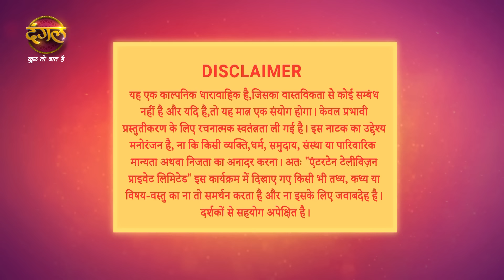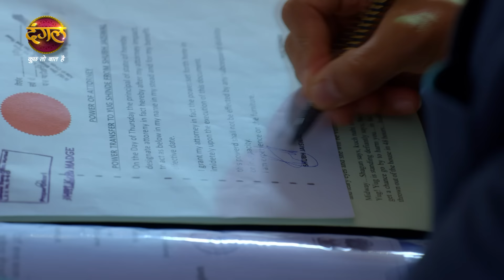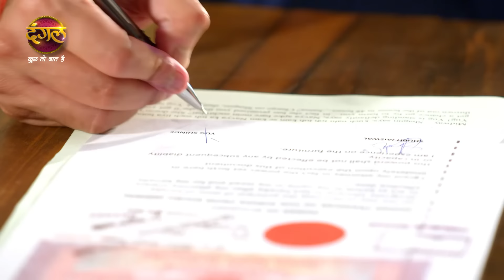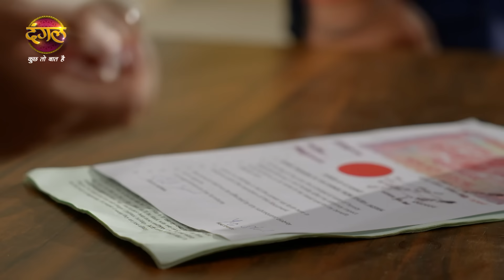Shubh Shagun | शुभ शगुन | Full Episode 58 | New Show | Dangal TV